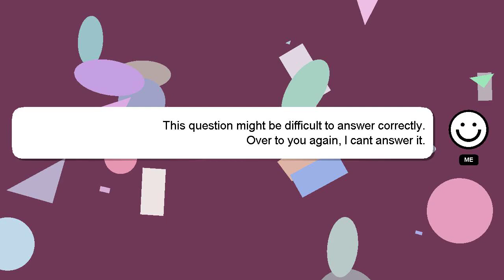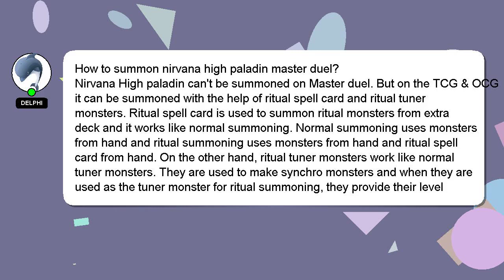How to summon nirvana high paladin master duel?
A little intro about me, Howdy, my name's Delphi. I am willing to help you find the solutions to your questions. - How to summon nirvana high paladin master duel?

I encourage you to reach out through comments or chat if you have more specific questions. Providing an answer will be acknowledged and appreciated with a 'heart' from me.

*2 What we are experimenting :*